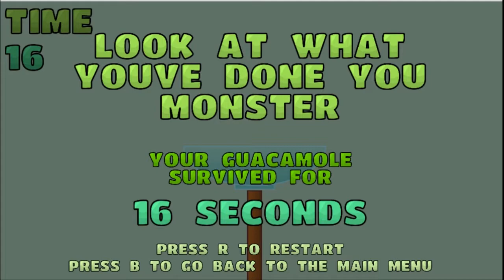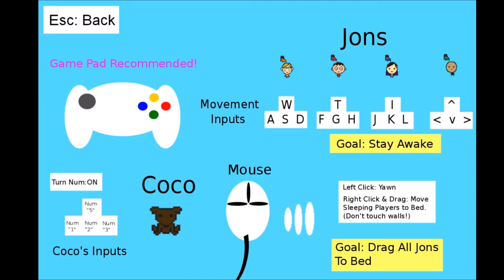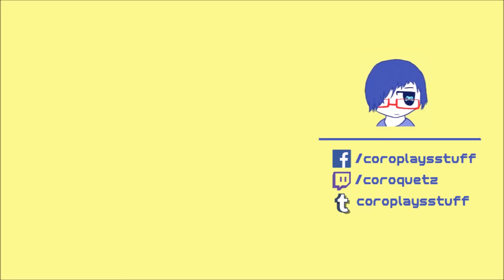Coffee with Butterscotch Pt. 4 (Butterscotch ShenaniJam) | GJ Quickplay #28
Butterscotch ShenaniJam ran from 26th to 28th May, with the themes coming from the podcast titles of the Coffee with Butterscotch show. Result: a lot of different games with different themes!

Games [Butterscotch ShenaniJam]:
00:00 | Skool Brawl: Slaps and Dabs
07:02 | Bowly Guacamole
10:01 | Charismatic Counterpunch
13:59 | Last Viking Barber
18:21 | Hot Duck Musty Back
22:46 | YawnDelay

Outro: The Hungry Knight Rides Again - Sound CRQ